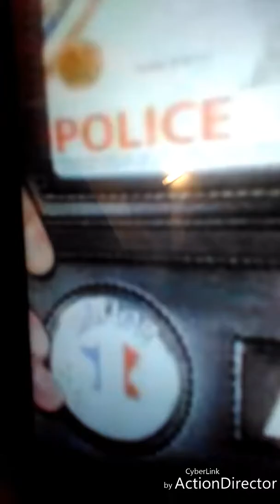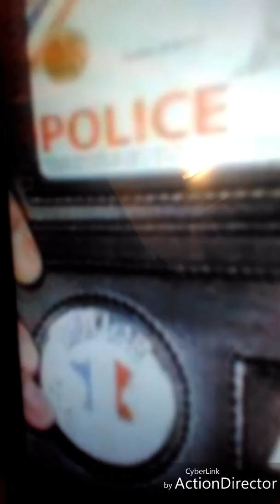Bande Annonce New James Bond 007 zazieonline Kamel Ouali the voice tf1 CANAL+ cinéma